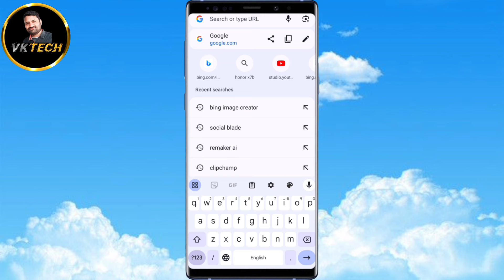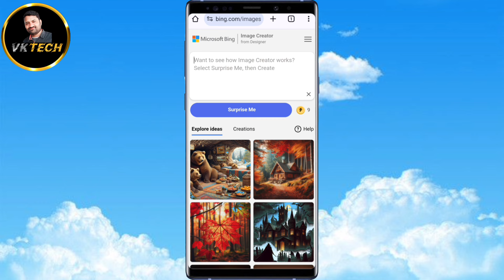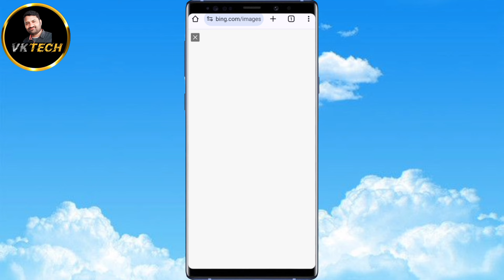Shree ram 3d ai image creator| trending ram mandir t shirt name video editing | viral photo editing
Shree Ram 3D Al images with
name | Bing image creator

Shree ram 3d ai image creator
| trending ram mandir t shirt

Create 3D Ai image with Prabhu Shree Ram| श्री राम का वायरल 3D फोटो अपने नाम के साथ बनाए | Vk tech

PROMPT👇👇
Generate a three-dimensional depiction portraying
Lord Shree Ram returning to Ayodhya, adorned
with a bow and arrow on his back. Enthusiastic
crowds greet him with flowers, seeking blessings.
In the foreground, a adult teenager named "Your
Name" sits, clad in a saffron T-shirt, hands joined
in prayer. Bold white letters on his back spell "Your
Name," and the newly constructed Ram's Temple
stands proudly in the background.

how to make 3d photo with prabhu shree ram
prabhu shree ram ke sath 3d image kaise banaye
shree ram 3d photo editing tutorial
jay shree ram 3d photo
trending social media photo kaise banaye
text to image creator ai tool
Microsoft open ai tool bing
trending instagram photo editing tutorial
3d character kaise banaye
3d characters for social media ai photo creator
3d photo banaye
How to make 3d social media photo
Trending social media profile name photo editing tutorial
cartoon image kaise banaye
anime image kaise banaye
Best ai image generator and creator
3d
My share trick
how to make 3d animated image
3d animated image editing tutorial
How to create 3D social media ai boy image
trending social media instagram profile name
3d ai social media image kaise banaye
facebook 3d ai photo kaise banaye
fb profile name 3d image kaise banaye
mobile phone mei 3d image kaise banaye
instagram trending profile name ai image kaise banaye
3d image kaise banaye
3d image
3d image instagram trend
3d image generator ai
3d image video
3d image drawing

Vk tech